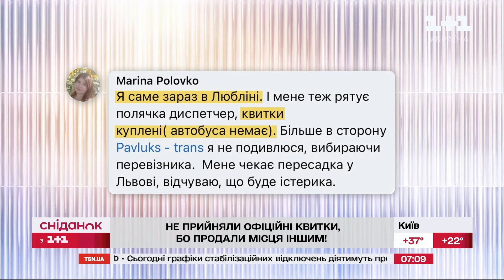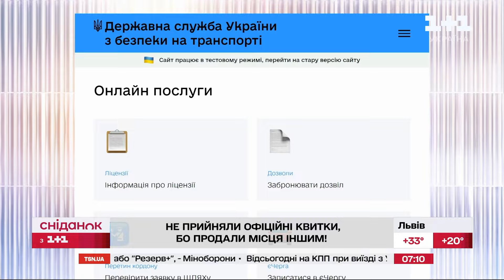Купила ОФІЦІЙНІ квитки, а виїхати НЕ ЗМОГЛА! Скандал з українським перевізником за кордоном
Купила офіційні квитки, а виїхати не змогла! Уявіть ситуацію – ви заздалегідь купили два квитки, для себе та своєї дитини, на конкретну дату та конкретний час, а вам кажуть, що поїхати може хтось один, адже, нібито, ваше місце продали ще раз! І це все відбувається за кордоном, але з нашим перевізником. То ж у чому суть історії – наша Людмила Руденко розбиралась.